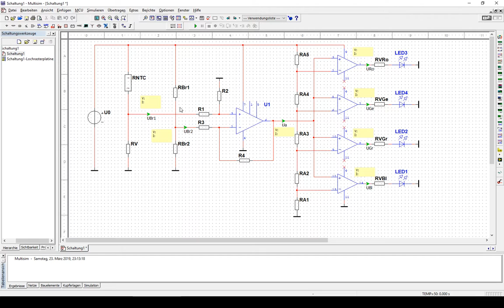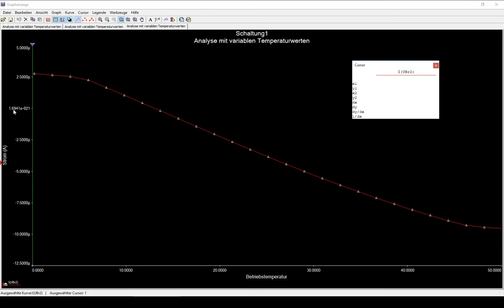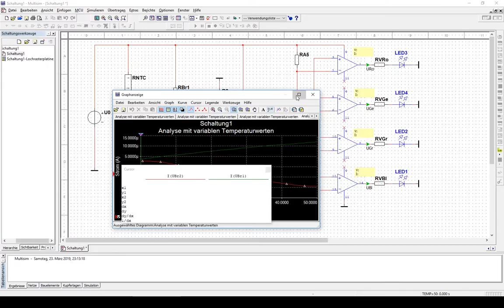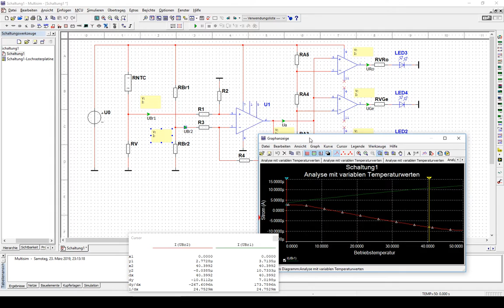Ursachen für die Abweichung zwischen Rechnung und Simulation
Detailbetrachtung der Belastung durch den Differenzverstärker